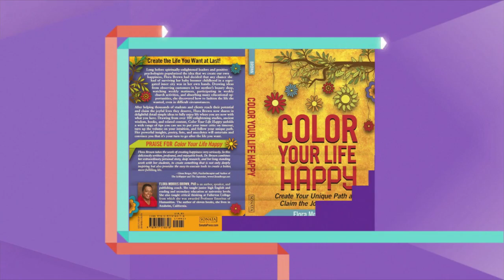Color Your Life Happy 2nd ed 720p 3 (Revised Trailer)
--"Brown's joyful exuberance, evident throughout, makes her book an inspiring and worthwhile addition to the self-help field."-Publishers Weekly
--"Effectively employs real-life examples to model self-acceptance."-Kirkus' Reviews
--"Flora Morris Brown contributes another great work to the field of positive psychology. From the cover to the content, her words shine. Pleasant voice and writing style." Judge, Ben Franklin Awards, Independent Book Publishing Association